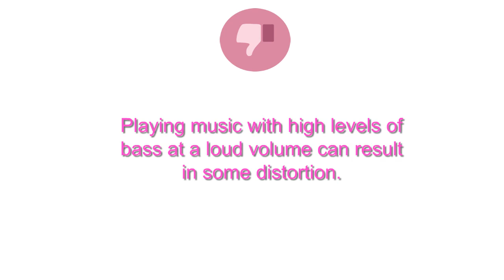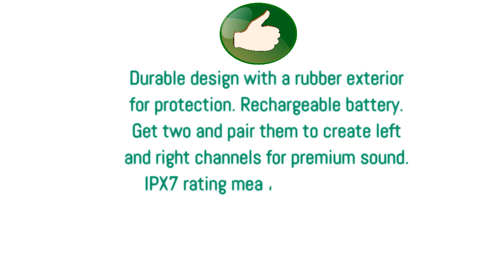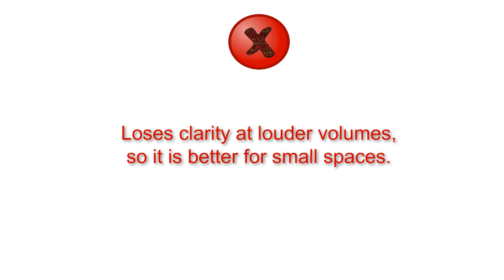Top 3 Best Waterproof Speakers Can Buy - Reviews of Waterproof Speakers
3. JBL Flip 4 Waterproof Portable Bluetooth Speaker (Teal)
2. AOMAIS Sport II Portable Wireless Bluetooth Speakers 4.0 Waterproof IPX7, 20W Bass Sound, Stereo Pairing, Durable Design Backyard, Outdoors, Travel, Pool, Home Party (Orange)
1. AUKEY Outdoor Speakers Bluetooth 30-Hour Playtime and Loud, Water-Resistant, Enhanced Bass and Treble for Apple, Samsung, and Other Devices